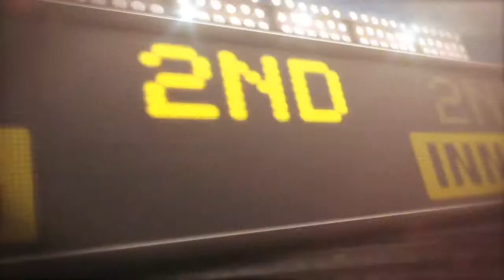9/15/13 CG: SEA@STL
9/15/13 Condensed Game: SEA@STL